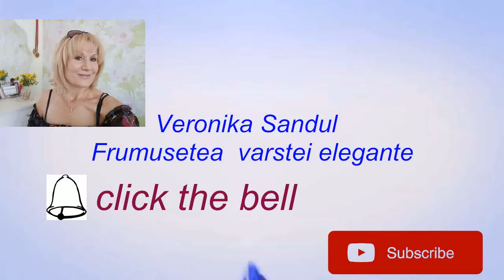2 RETETE PENTRU PAR GRAS!!!#7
2 RETETE PENTRU PAR GRAS!!!#7
Pentru a mentine podoaba capilara sanatoasa ,recomand zilnica sa efectuati masajul scalpului cu un pieptene special destinat pentru aceasta.Mastile pentru par gras au la baza i8ngrediente slab acide.
Mastile preparate proaspat au o actiune de lunga durata ,dar se merita:
Reteta#1
Amestecam 4 parti de sare si o  parte de yaurt degrasat bio.Aplicam masand in piele .Lasam sa actioneze 30 de minute pana la o ora.Spalam parul u apa calduta si sampon pentru par gras.
Reteta#2
4 parti de sare de mare fara mirosuri si adausuri ,o parte de miere bio si o lingura de masa de kognac .Masca se aplica pe parul uscat timp de 30 de minute!!!Apoi parul se spala cu sampon pentru par gras cu apa calduta.

Am creat acest Canal pentru persoane dupa 35 de ani ,care vor sa inainteze in varsta frumos din exterior si interior.E o motivatie pentru sustinere,solidaritate si incurajarea seniorilor si senioarelor,fiindca nu exista varsta pentru a te simti bine in pielea ta,pentru a fi activ.Alimentatia corecta,exercitiile fizice,yoga,masajul facial,mastile facute acasa,tratamente faciale, tutoriale de machiaj si alte sfaturi utile le puteti gasi in Comunitatea noastra!
Donatiile tale vor  sustine si vor ajuta sa creasca  Comunitatea Canalului!Multumesc!